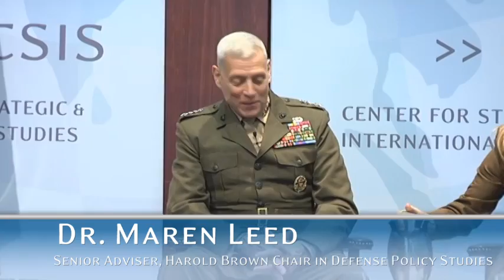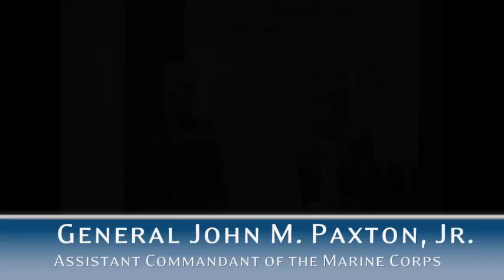Forward and Ready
Please join us for a discussion with the Assistant Commandant, General John M. Paxton, Jr., about the future of the United States Marine Corps with a particular emphasis on amphibious capabilities and capacity. General Paxton will discuss the demands of the "new normal," future risks, and the ways in which the Corps is working to mitigate risk across the force.

He will also offer his perspectives on the Harold Brown Chair's new report, Amphibious Shipping Shortfalls: Risks and Opportunities to Bridge the Gap. The report describes the current and projected gap in amphibious shipping and offers a framework for evaluating various approaches to mitigating the associated risk.

You are cordially invited to,

General John M. Paxton, Jr.
Assistant Commandant of the Marine Corps

Moderated by,

Dr. Maren Leed
Senior Adviser, Harold Brown Chair in Defense Policy Studies